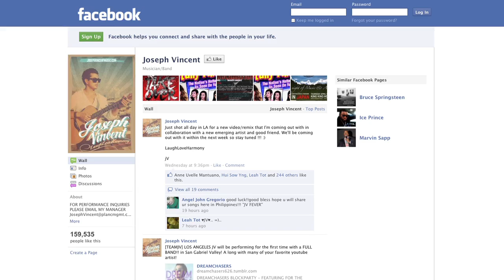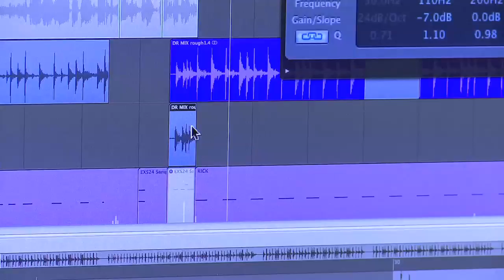IdeaJam: Music - The Technology Behind the Music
Music producers Christian B and Marc Dold, a.k.a. Swiss American Federation, discuss advancements in music technology and Intel's blazing processing speeds that have helped to make their job easier, as they produce a new version of the song "Heartbreak Girl" for music artist Joseph Vincent.